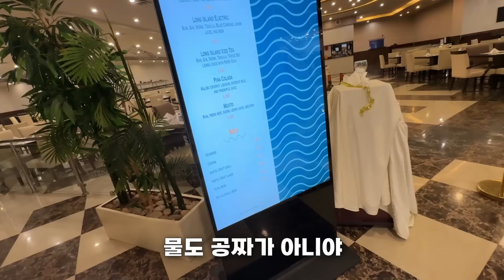여자친구랑 여행하면 꼭 여자 문제로 싸우게 되는 이유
참전용사님들께 힘이 되어주세요.
오늘 소개해드린 인프레쉬 후원 후드티는
어려움을 겪고 계신 참전용사 분들께
수익금 일부가 후원됩니다.

많은 동참과 응원 부탁드립니다.